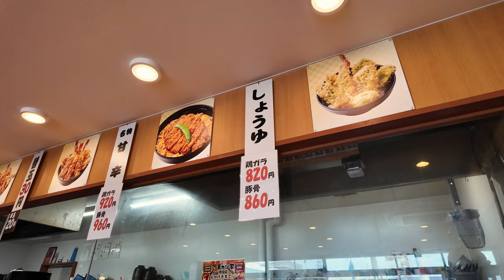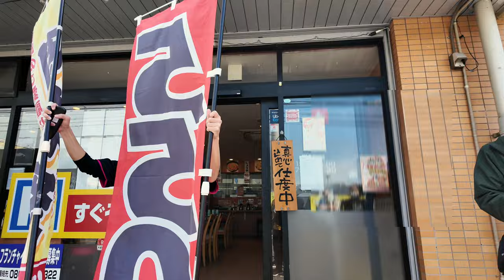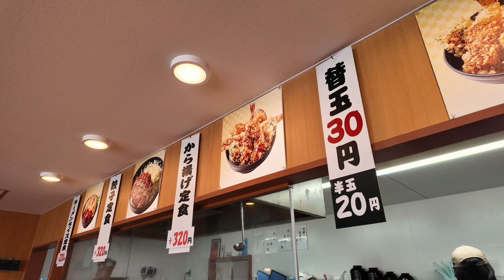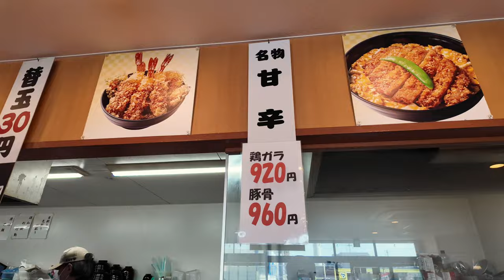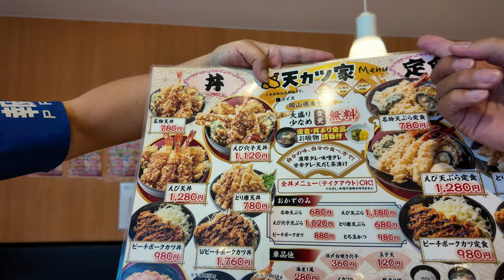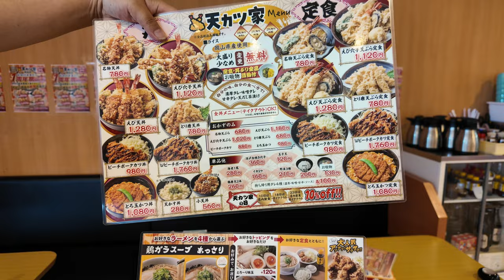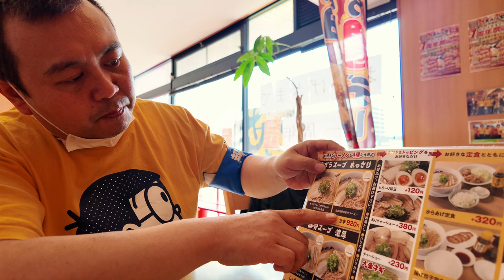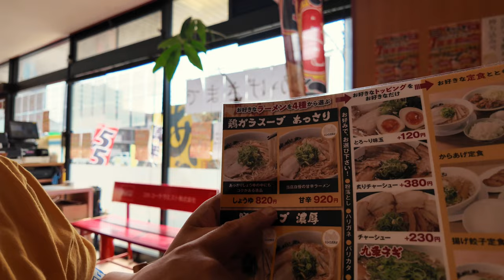閉店【行列ができる天丼とラーメンの二刀流の天カツ家】サクサクで香ばしい美味しい天ぷらと替え玉３０円のコスパ最強ラーメン！Crispy Tempura Rice Bowl OKAYAMA JAPAN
駐車場の立ち退きの為、閉店。
他の系列店舗は営業してます。

天カツ家野田店

0:00動画の流れ
1:16オープニング
1:50お店の様子など
2:10メニュー
2:27営業開始前の仕込み
5:47製麺部屋
10:01営業開始30分前
13:00営業開始11時
22:53時刻は11時半を過ぎた様子
29:05ピークタイムへ突入
38:28オーナーに聞くオススメメニュー
42:00天丼のタレの説明
42:32実食
45:32最後に